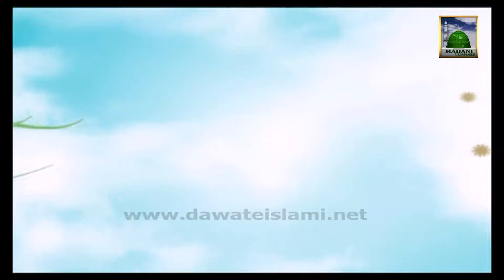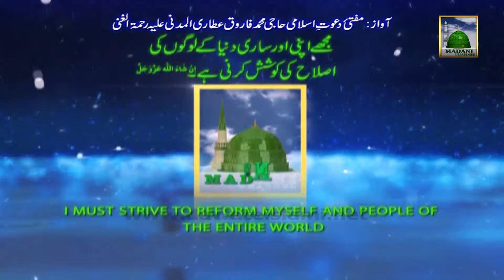Madani Guldasta 08 - Masjid Ki Niyyatain - Sunnatain Aur Aadaab